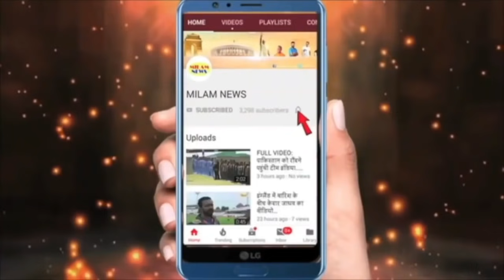कविता कौशिक पर टूटा दुखो का पहाड़, सांस लेना हो गया मुश्किल तो कविता ने दिया जबाव